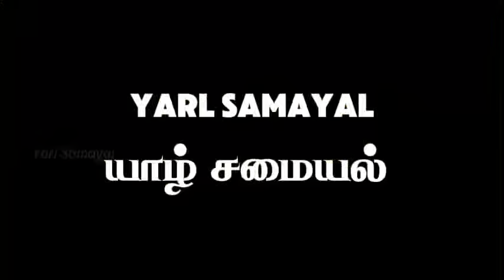அரிசியும் உளுந்தும் மட்டும் போதும் 10 நிமிடத்தில சுவையான முறுக்கு ரெடி| Easy Murukku recipe tamil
Yarl Samayal ( Yarl Cooking ) videos are focused on the food of the Northern part of Sri Lanka, particularly Jaffna (யாழ்ப்பாண சமையல்), and tries to identify the age-old recipes that deserve more attention. Jaffna is home to traditional Tamil cuisine and people commonly confuse it with South Indian cuisine. Although both styles of cooking are largely similar, the food of Jaffna has its own distinctive taste, and coconut plays a vital role in almost all dishes. The food of the North, much like in the rest of the island, is a delightful mix of spices that will melt in your mouth and leave you craving for more.